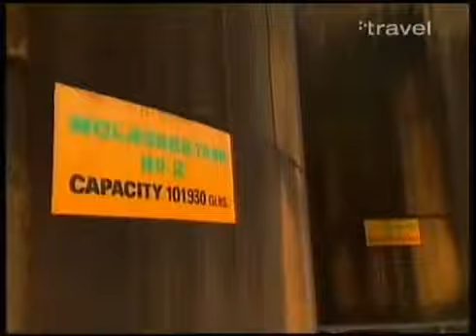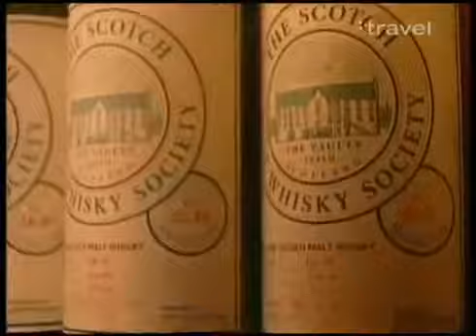Жаждущий странник Всемирная история коктейля